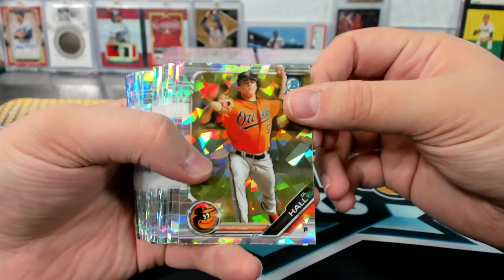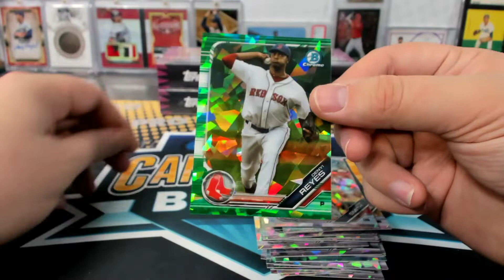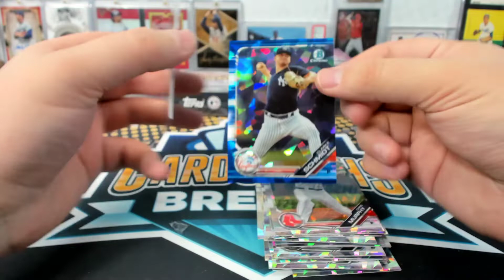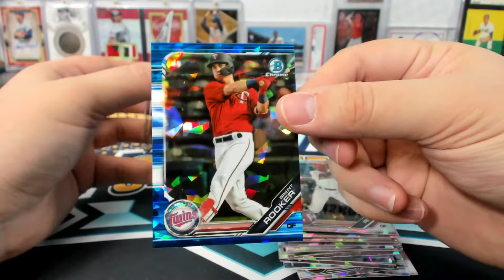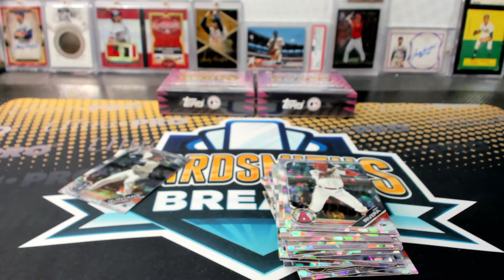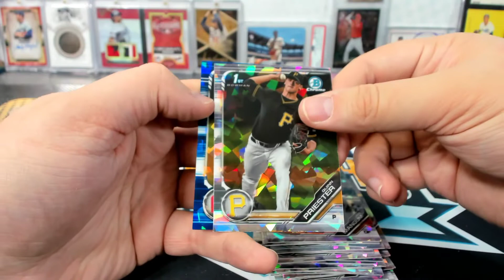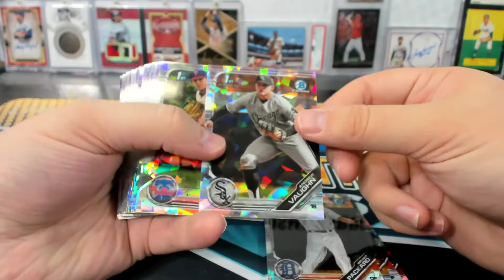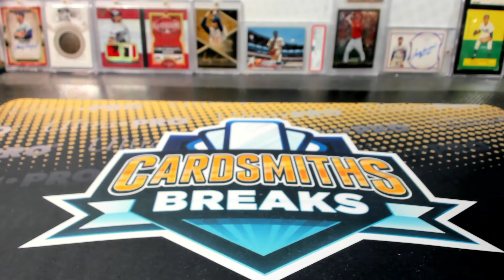2019 Bowman Draft Sapphire 5 Box Break #9